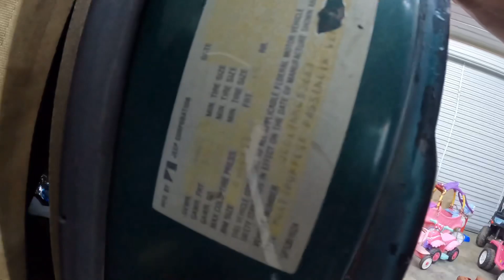Help me with a name for my 59 kingswood and an update on the 1980 Cherokee chief LS swap.